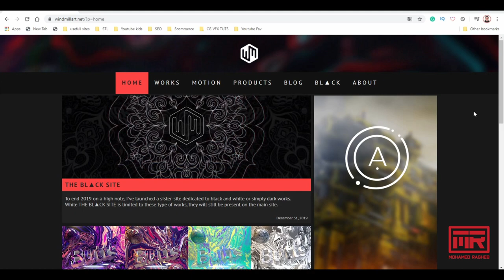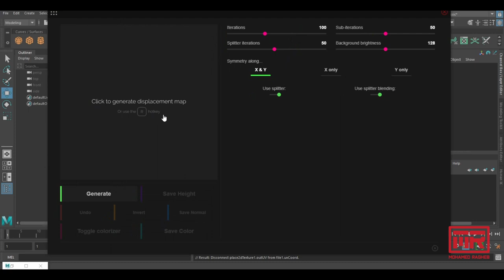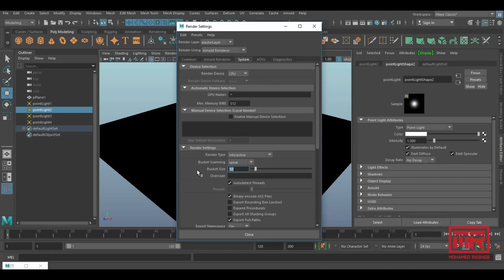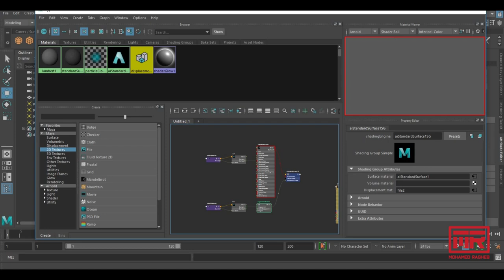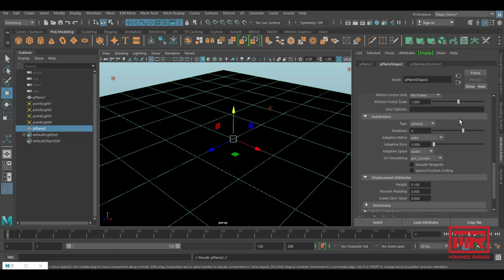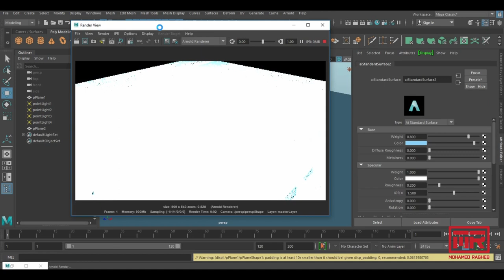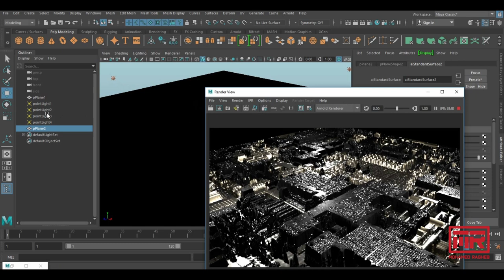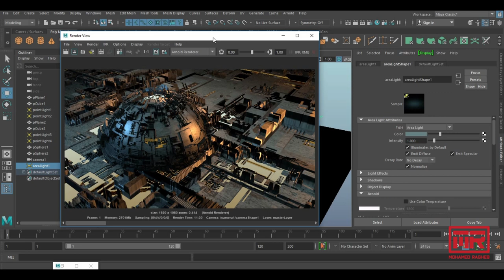JsPlacement Plugin | Displacement with Arnold( Maya 2020 )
Jslacementبلاجن
بنقدر بيه نولد خرائط الديسبلاسمنت للنحت علي المجسمات في الصوره النهائيه من خلال برامج الرندر المختلفه
Maya او Arnold وعندمت وجدت ان اغلب الدروس لا توضح كيفيه استخدامه في
قررت عمل درس لشرح كيفيه استخدامه معهم
in this Maya and Arnold tutorial, I decided to explain how to use the great Jsplacement plugin with Maya rendering with Arnold to create a futuristic-looking scene with the displacements maps it can generate in a high-quality resolution.

CERTIFICATES